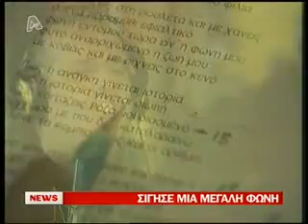Στερνό αντίο στον Δ. Μητροπάνο.